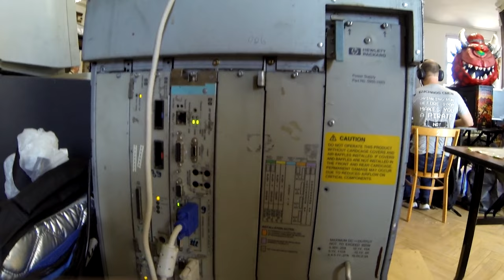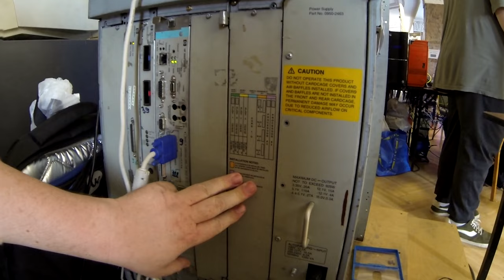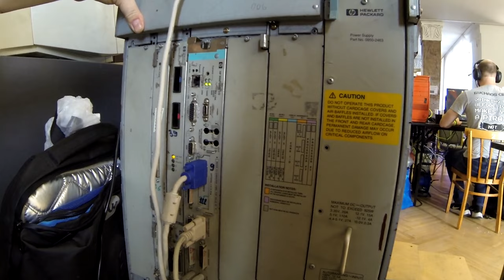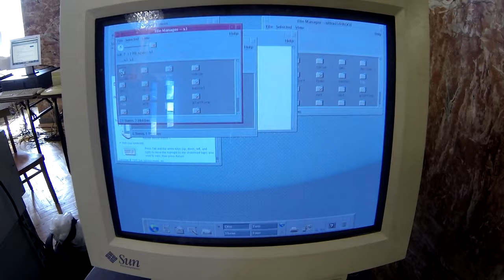Рассказ об очень тяжёлых компьютерах HP и Sun от Виталия Прокофьева (Digital Vintage)